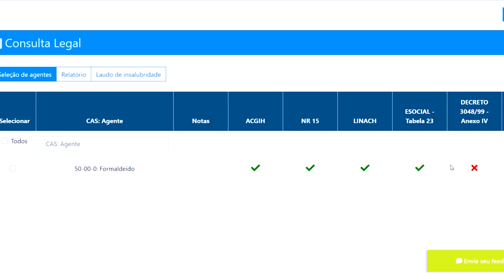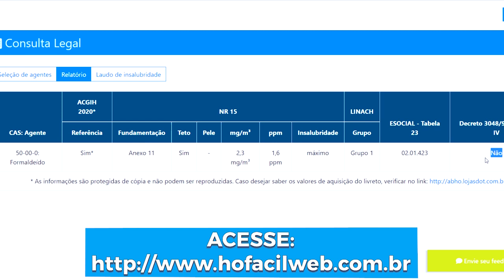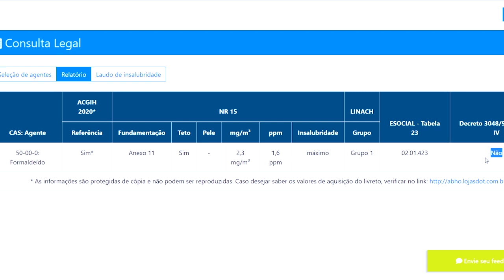Exposição à Formaldeído dá direito a aposentadoria especial? | Analytics Responde #31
Uma Dúvida muito comum é será que toda substância que está na Linach como cancerígeno dá direito à aposentadoria especial? Hoje no nosso vídeo do quadro Analytics Responde eu, Leandro Magalhães, vou falar do caso do Formaldeído e vou esclarecer essas dúvidas.